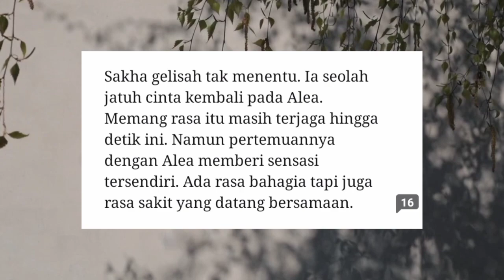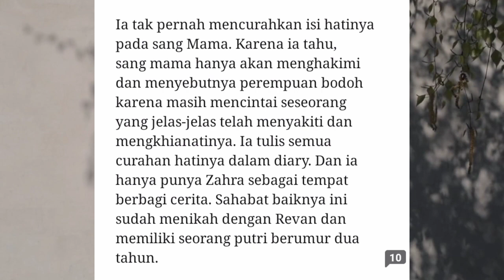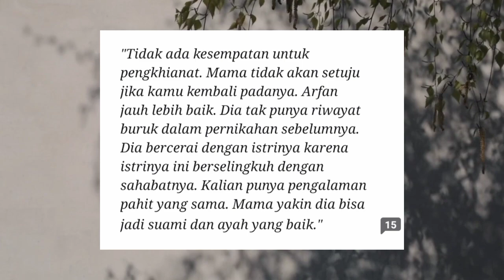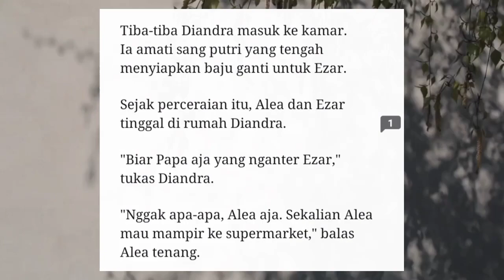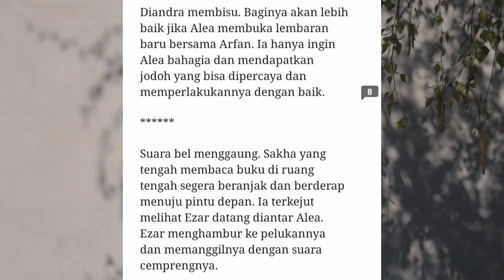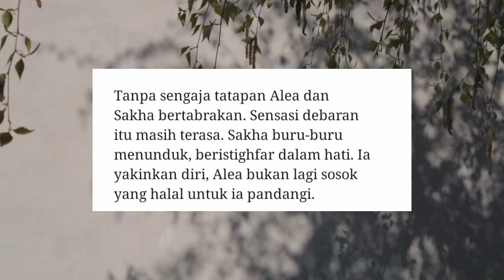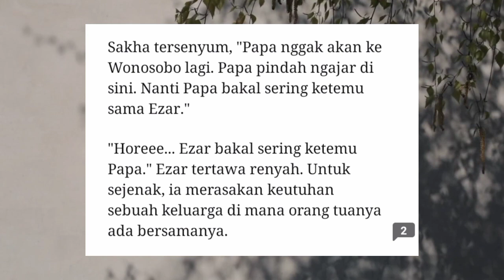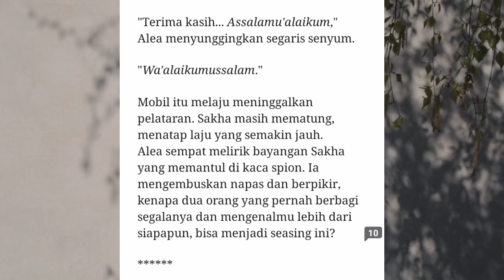37. Mengharapkan keutuhan keluarga